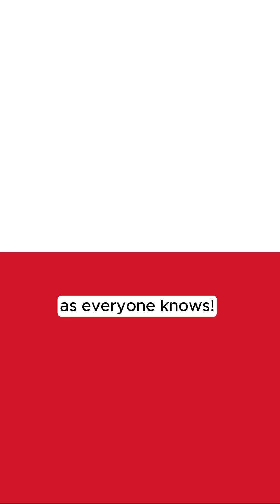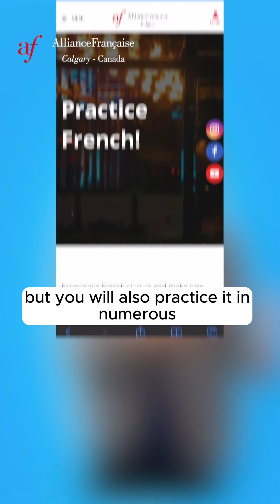Team Presentation : Justine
Has speaking loudly thinking that others don't understand your language ever happened to you? Justine yes! 😅 (and it was very embarrassing 🤣)

Parler fort en pensant que les autres ne comprenent pas votre langue ça vous est déjà arrivé ? Justine oui ! 😅 (et c'était très embarassant 🤣)